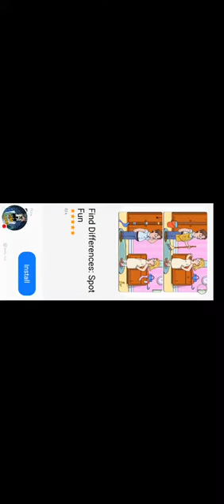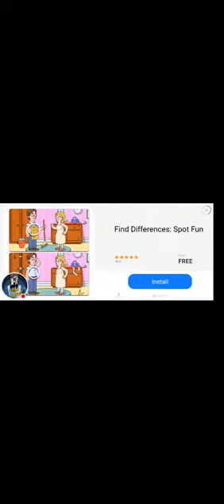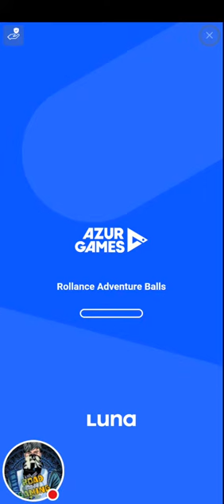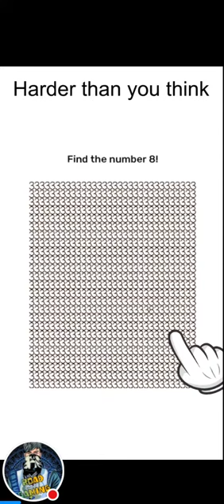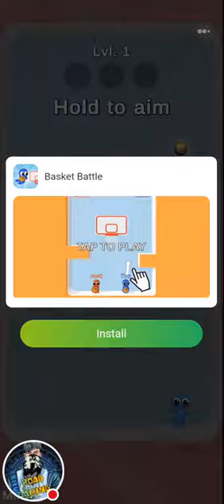Road gaming is live Jay shree ram dosto welcome to my live